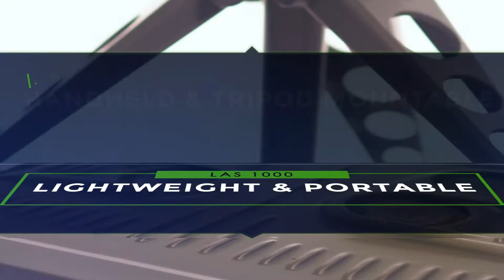LAS 1000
Sniper detection system product video, 2018.